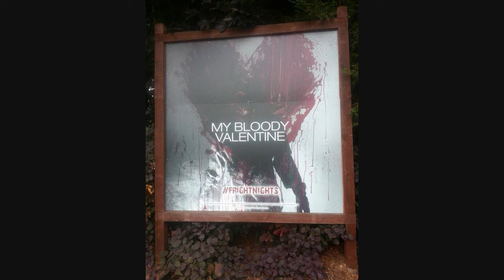My Bloody Valentine - Theme Music (Fright Nights Thorpe Park) HD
The theme music from My Bloody Valentine - a live action horror maze based on the film at Thorpe Park Fright Nights 2013.

- I do not own all of the pictures used in this video